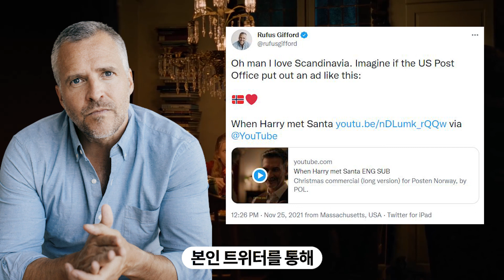게이가 된 산타클로스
노르웨이 우체국 ‘Posten'이 크리스마스 광고를 공개했는데, 광고에서는 ‘게이 산타’의 러브스토리가 펼쳐짐.
이 광고는 영화 ‘해리가 샐리를 만났을 때’에서 영감을 받았고 이 광고에 등장하는 남성 주인공 이름은 역시 해리.

2022년 노르웨이는 ‘동성애 비범죄화’ 50주년을 맞이하는데 이 광고도 그 일환으로 제작되었다고 함.
광고에 대한 평가는 다소 엇갈리는데 다양성을 표현한 아름다운 광고라는 평과 더불어, 크리스마스를 성적으로 이용했다는 비판도 있음.

사실 'Posten'은 2019년 크리스마스 광고 때, 예수를 우체부와 마리아 사이에서 태어난 아이라는 설정을 해서 이슈가 되었었음.